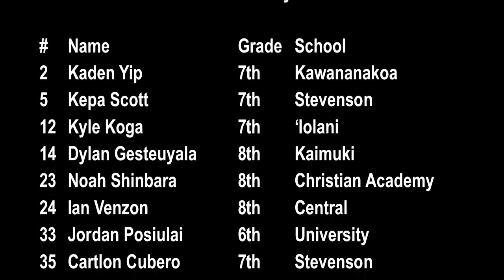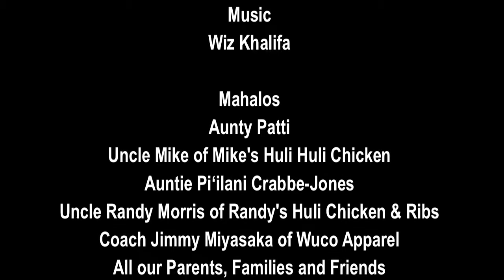H1 Thunder vs Hawaii Select (Ikaika 8th Grade) 1/28/2018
Video: Josiah Shinbara, DJ Afe-Passion.
Full game footage, H1 Thunder vs. Hawaii Select, Ikaika Basketball League, 8th Grade Division, Aiea District Park gym. Score: Thunder 39, Select 25.